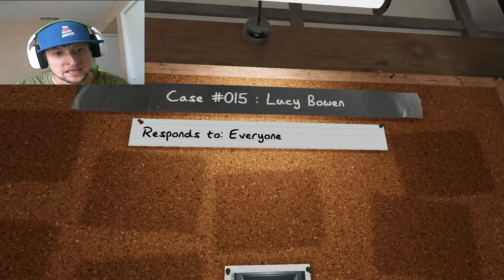Ghost Hunting Is Hard...| Phasmophobia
I Was Killed By A Bathroom Ghost?| Phasmophobia

Join The Gaming Tigerz as he returns to the world of ghost hunting! Will he be able to identify the ghost and survive?

About My Channel:
How's it going guys? My name is Bryan and I love to play video games. If you love horror games than this is the channel for you! I love making videos and I hope you enjoy watching them!